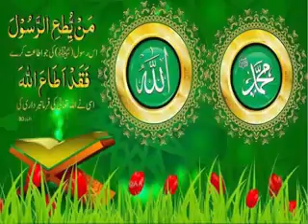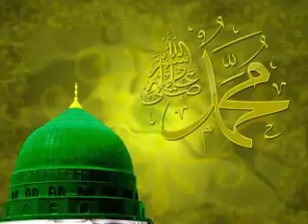Beautiful Punjabi naat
Urdu Punjabi Naat Chanel